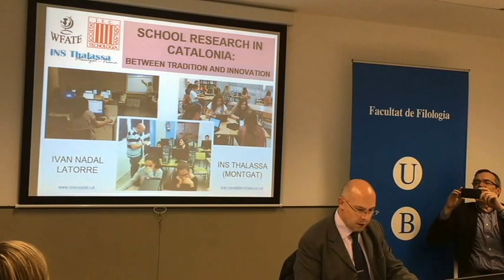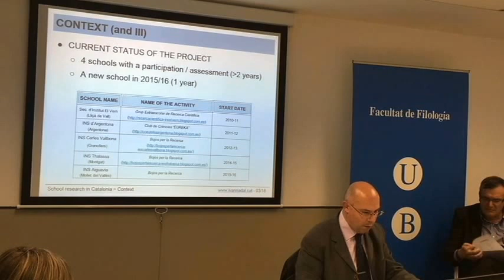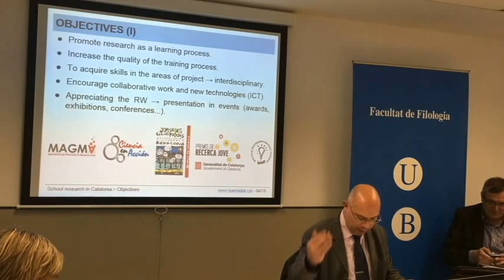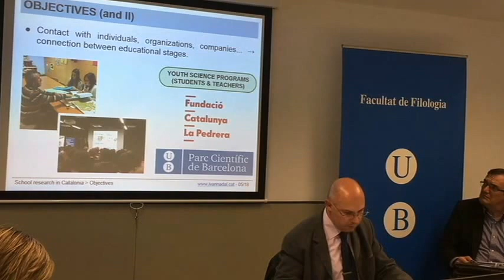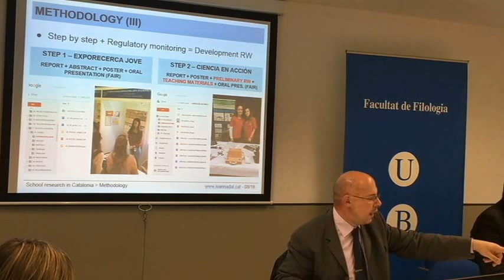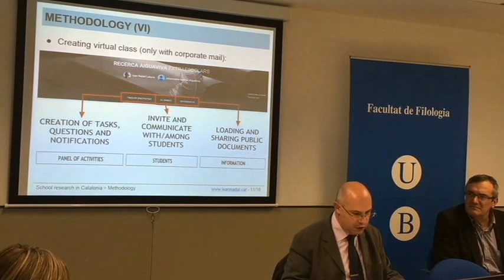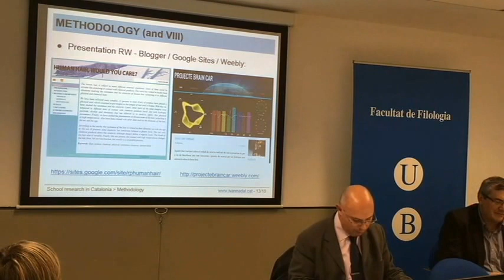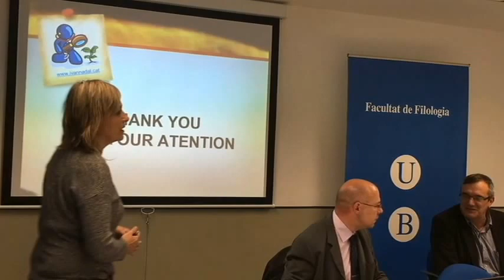WFATE Ivan Nadal presentation